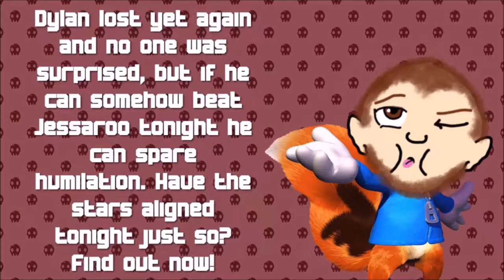Friday Night Hot Box - Pokkén Tournament DX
Who will become the victor of September?